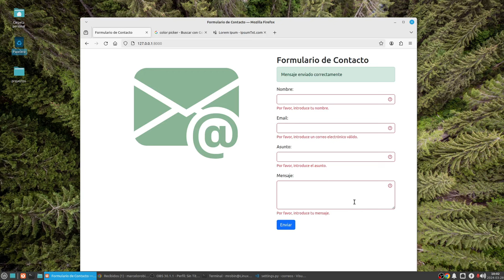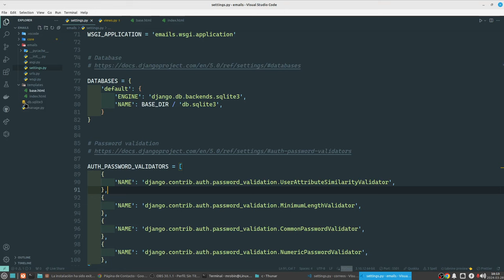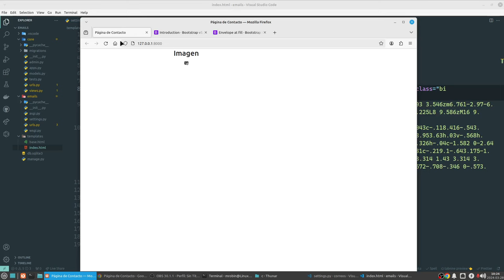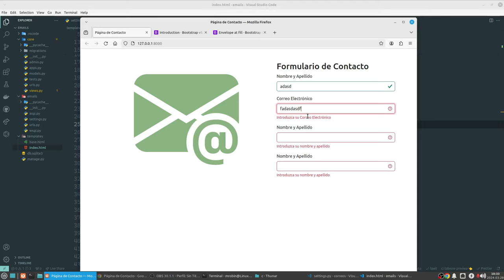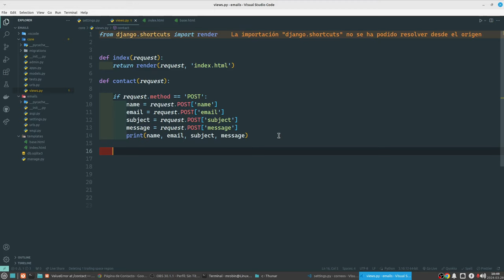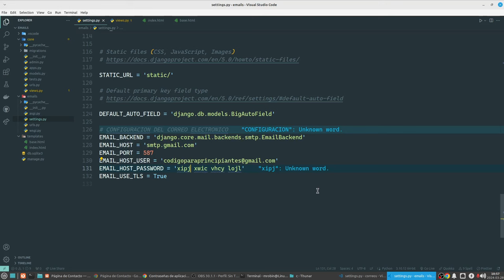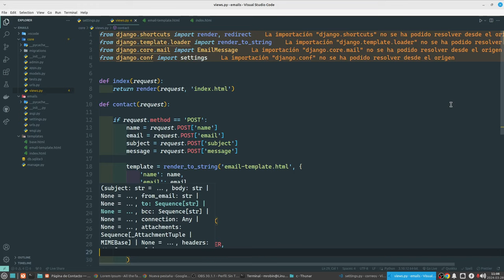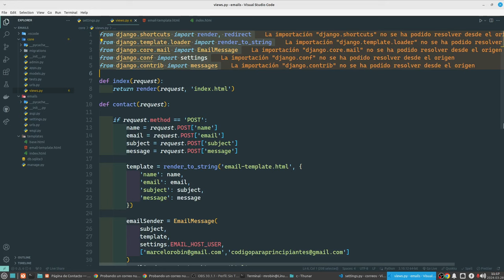🚀 Domina el Envío Masivo de Correos desde tu Página de Contacto en Django 5 con Gmail 2024 📧💥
¡Bienvenidos a "Código para Principiantes"! En este emocionante tutorial, te mostraré cómo enviar correos electrónicos desde tu página de contacto utilizando Django 5, ¡sin necesidad de plugins! Aprenderás a integrar una cuenta de Gmail para el envío de correos y cómo configurarla según las últimas actualizaciones de 2024. ¡Prepárate para dominar esta poderosa herramienta y llevar tu aplicación Django al siguiente nivel! 🎥✨